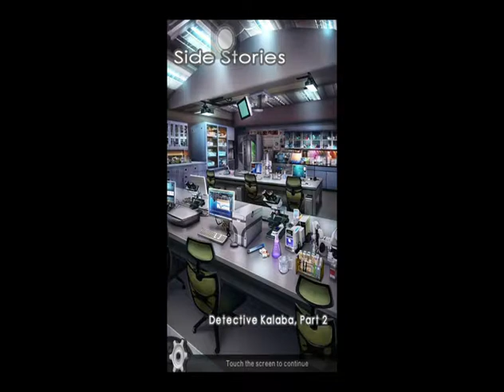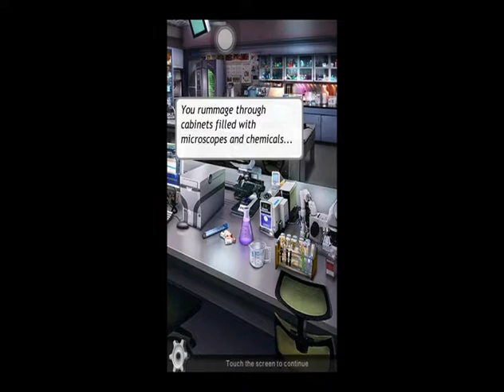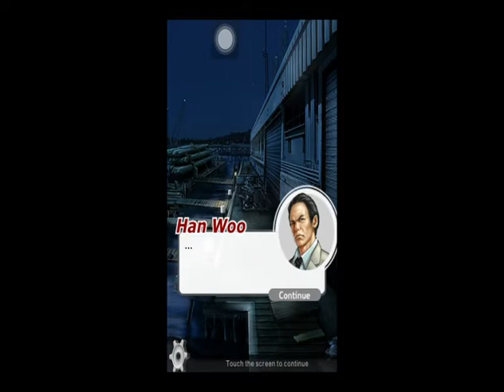Cause of Death Side Stories 1: Detective Kalaba, Part 2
Betrayed by Steph Cho, Kai finds himself at the mercy of Feng Long and the Long Gang! Can Kai save himself? Will justice be served? Play the exciting conclusion to our first Side Story and find out!